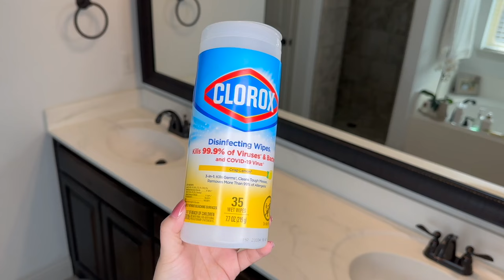🌷 SPRING 2024 SUNDAY MORNING CLEAN WITH ME! | SUNDAY RESET | CLEAN, DECLUTTER, & ORGANIZE WITH ME!✨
Hello and good morning, everyone!🤗💐
I hope you all are having a wonderful weekend!!✨
Today's video is just a tiny little different. I normally organize which areas I'll be cleaning and thoroughly clean those areas, however, today I just brought you guys along with me as I like to always tidy up & not always deep clean🙂 either way, I hope you guys enjoy today's video & hope it gives you the motivation you are needing!🫶🏼
Thank you all so much again for the CONTINUOUS support! 💛 I know I haven't been as consistent as I've always been here on my channel, but it's just taking a little time to adjust with the little changes going on. And thank y'all so much for all of the sweet comments 🥹 you guys are the best! 💛 I truly appreciate you ALL!

Amazon Storefront